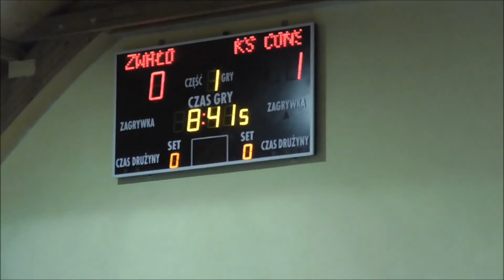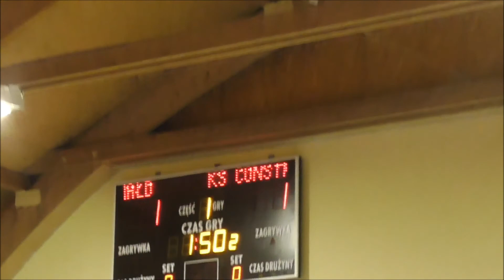KS CONSTRACT – HURAGAN Byszwałd